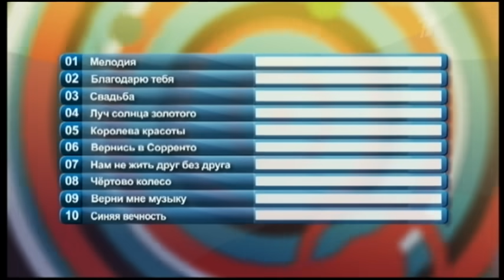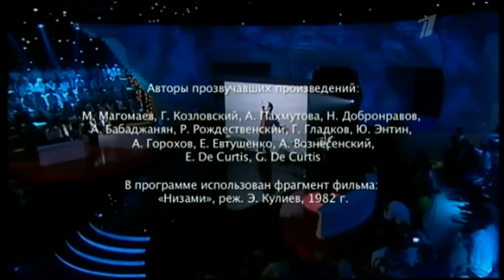Достояние Республики - Муслим Магомаев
Выпуск передачи  "ДОстояние РЕспублики" посвящен Величайшему Человеку! Выдающемуся певцу, музыканту, одному из лучших баритонов мира, обладавшему уникальной техникой бельканто и завораживающим тембром, самому молодому народному артисту СССР, ставшему легендой с первого своего появления на сцене - Муслиму Магомаеву!
В передаче принимают участие друзья и близкие Муслима Магомаева, те, кому есть что рассказать о его жизни и творчестве: Тамара Синявская, Александра Пахмутова, Николай Добронравов, Александр Ворошило, Игорь Бутман, Светлана Моргунова, Александр Кливицкий, Юрий Григорьев, Евгений Кочергин, Нелли Алекперова.
01. Мелодия - М.Магомаев
02. Благодарю тебя - Валерия
03. Свадьба - В.Меладзе
04. Луч солнца золотого - Эмин
05. Королева красоты - А.Воробьёв
06. Вернись в Соренто - М.Катырев
07. Нам не жить друг без друга - М.Тишман
08. Чёртово колесо - М.Бужор
09. Верни мне музыку - Ф.Киркоров
10. Синяя вечность - Т.Гвердцители